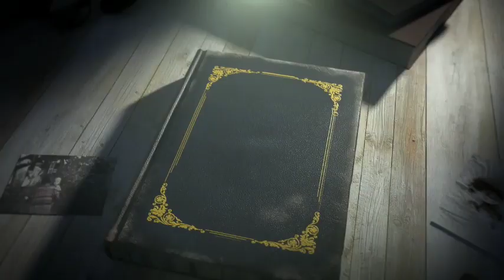King Charles Ignores Harry Stopping Him From Entering Buckingham Special Chambers.